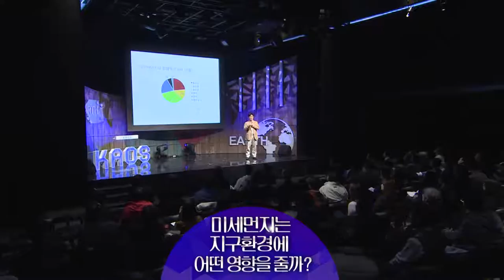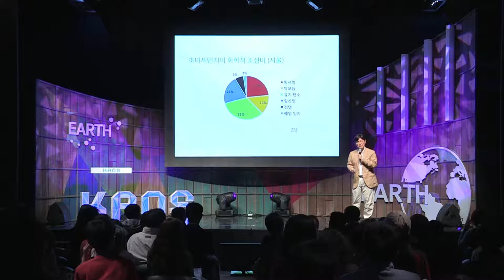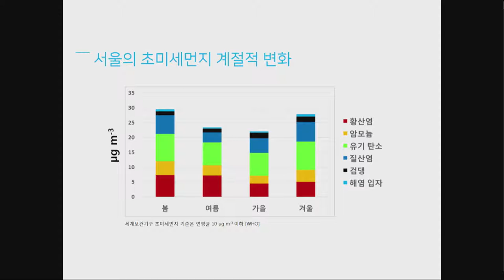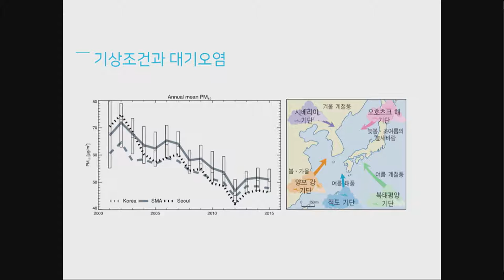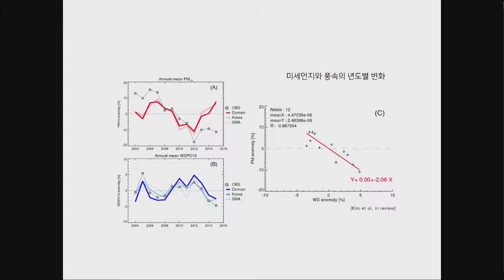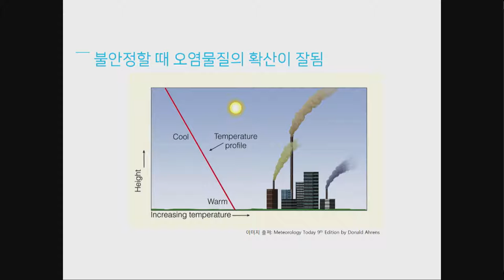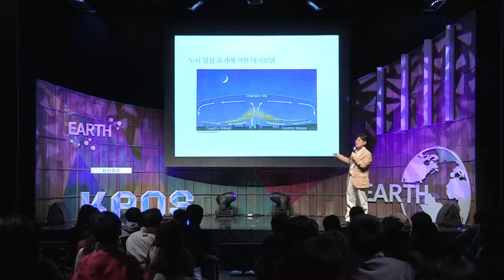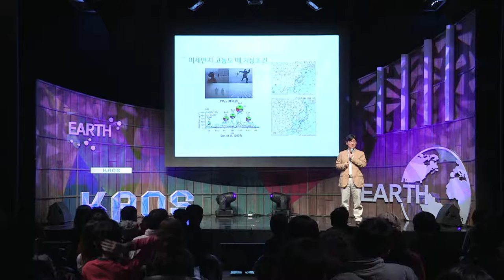[강연] 미세먼지는 지구 환경에 어떤 영향을 줄까? (2) _박록진 교수 | 2016 가을 카오스 강연 '지구인도 모르는 지구' 7강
강연자 소개 : 박록진 서울대 지구환경과학부 교수